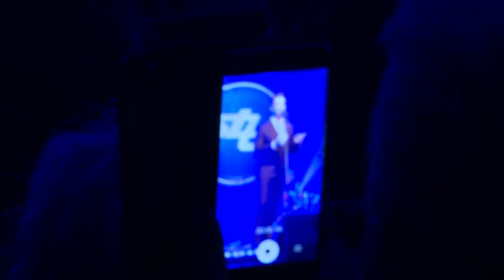SBTV - SB INFO - 4 TENORA NA OVOGODIŠNJEM BOŽIĆNOM KONCERT-U SBTV-A - 05.12.2021.